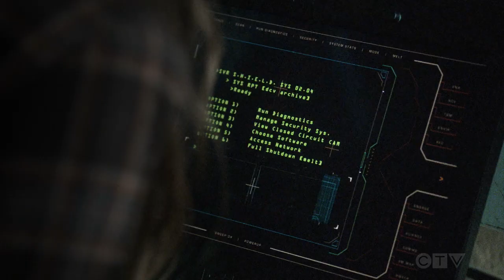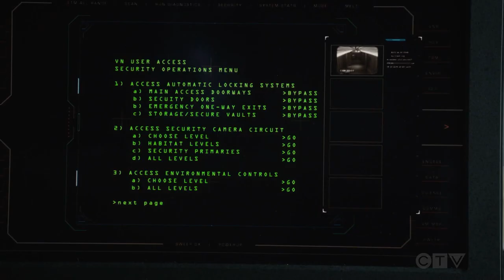Daisy shows Agent Sousa a Cell Phone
Marvels.Agents.of.S.H.I.E.L.D.S07E05